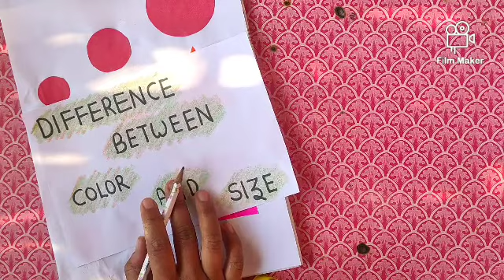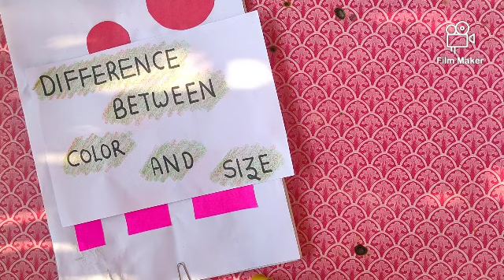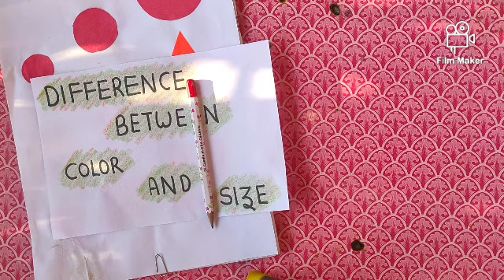Class -toddlers || Maths oral- difference between size and color